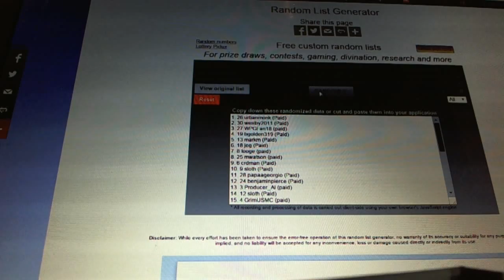C&C #5396 Multi Randoms